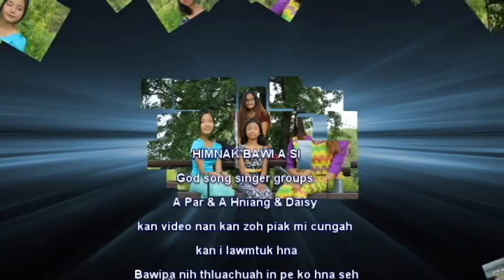Himnak Bawi II God song singer groups II A Par + Daisy + A Hniang by Htun Kyaw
Himnak Bawi
God song singer groups
 A Par + Daisy + A Hniang